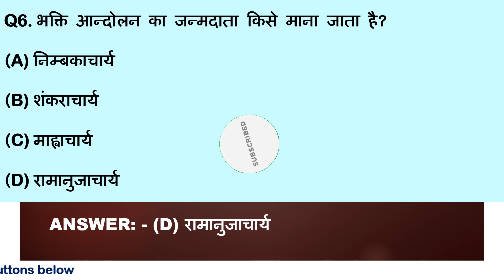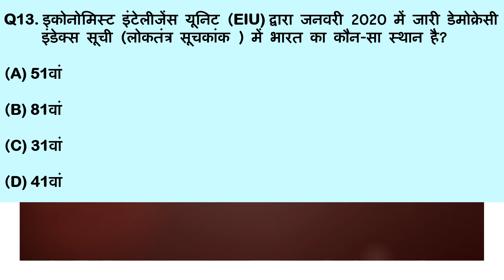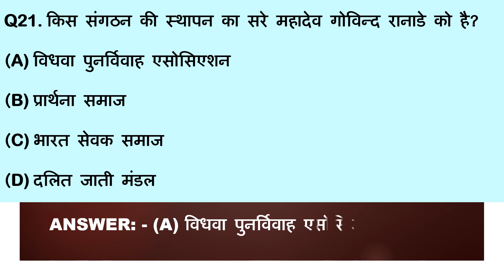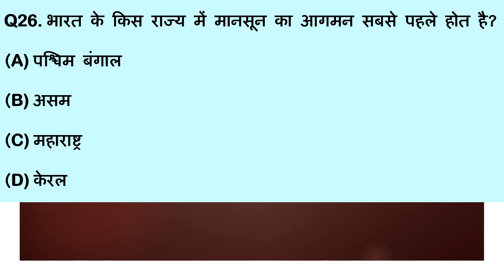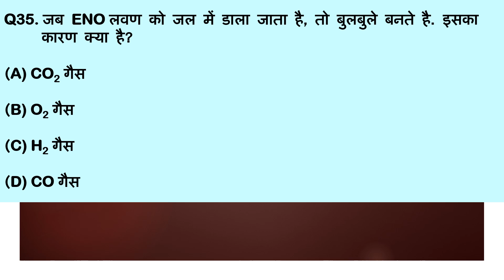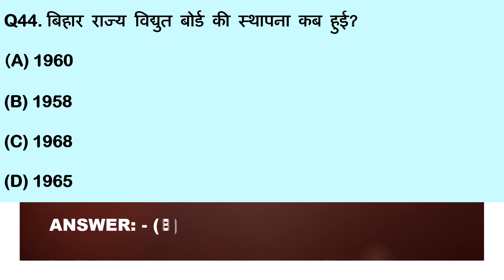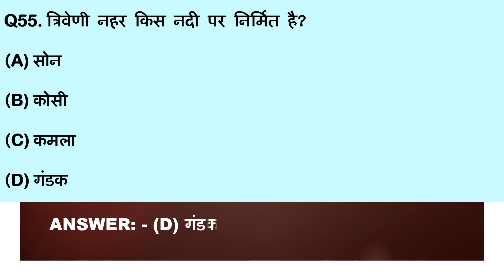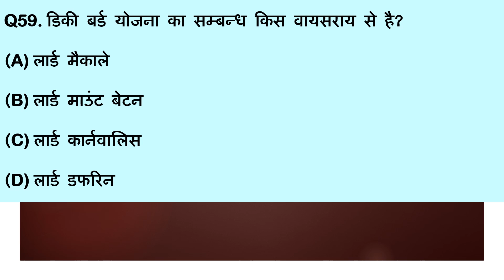Jharkhand Bijli Vibhag Questions & Answer for Competitive Exam